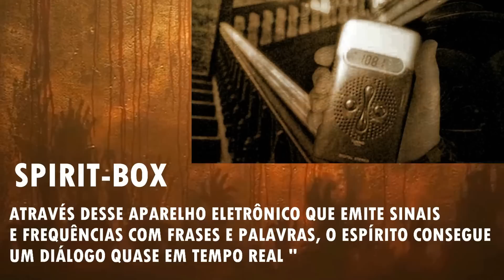A CASA MAIS ASSUSTADORA QUE JÁ INVESTIGAMOS